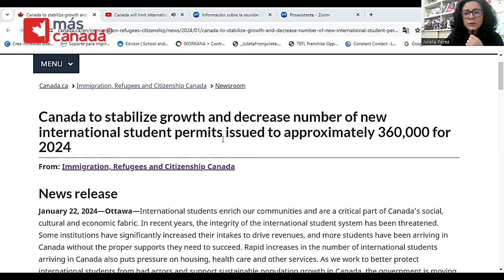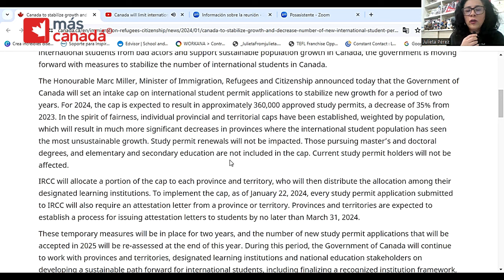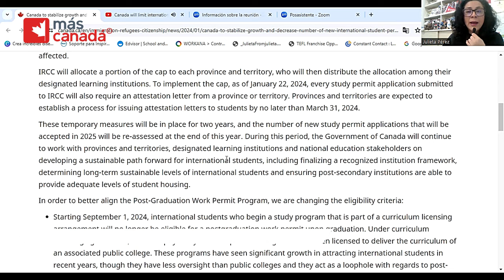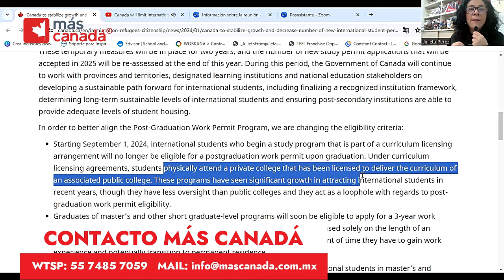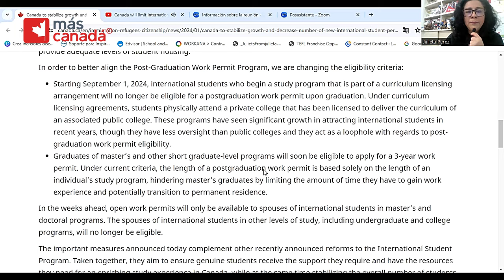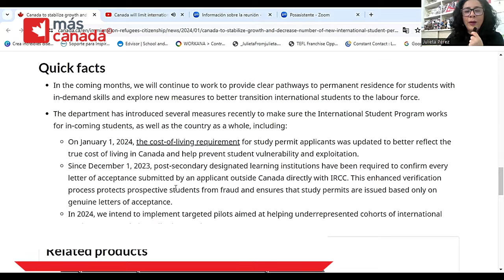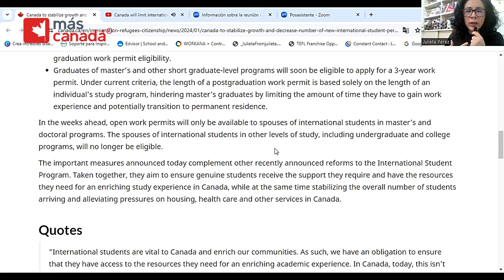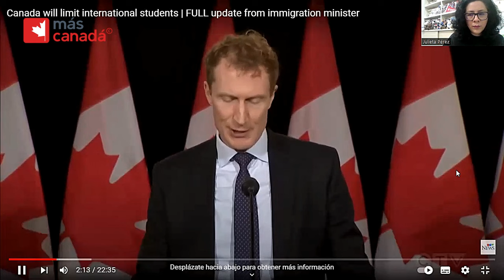CAMBIOS del GOBIERNO de CANADÁ Enero 2024 para ESTUDIANTES INTERNACIONALES y MIGRAR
Este 22 de Enero de 2024, el Gobierno de Canadá ha realizado ajustes en los requisitos para el ingreso de Estudiantes Internacionales, los principales ajustes son:

∙ Se reduce el número de permisos de estudio un 35%
∙ Solicitantes de un permiso de estudios deberán de proveer una aprobación de la provincia, esto no aplica para estudiantes de maestría, doctorados, primarias, secundarias y preparatorias.
∙ A partir del 1 de septiembre de 2024, los Colleges Públicos que tienen convenio con Colle
∙ En las próximas semanas se anunciará  que el permiso de trabajo abierto para parejas que estudian  solo será elegible  para quienes van por una maestrías y doctorados y programas profesionales en medicina y derecho.